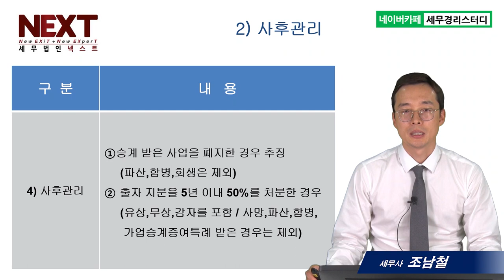법인전환, 현물출자 법인전환 - 조남철세무사 5분특강 #20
1,600개 세무실무영상 탑재 : 네이버카페[세무경리스터디]에 탑재되고 있습니다.

법인전환, 현물출자 법인전환
1) 현물출자 법인전환을 해야 하는 상황
2) 현물출자 법인전환의 조세혜택
3) 현물출자 법인전환의 사후관리